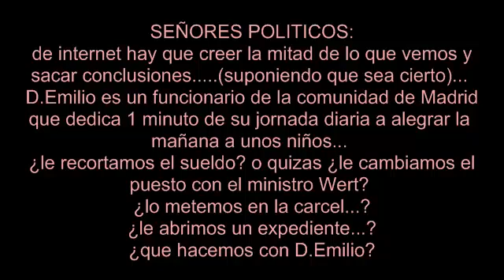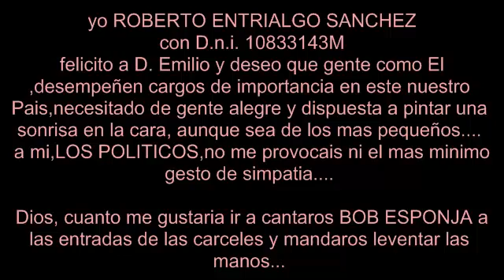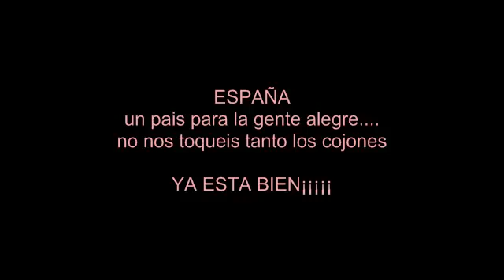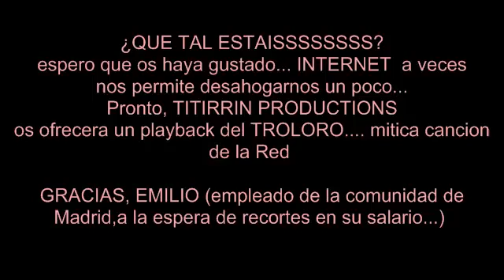titirrin productions.mp4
video casero para los amigos